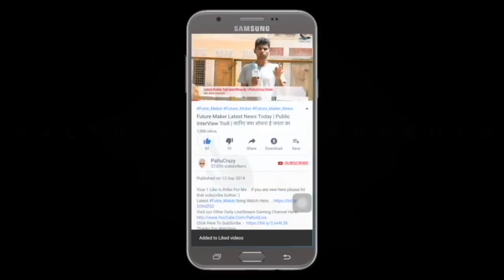Future Maker Final Report Court Decision | Future Maker Latest News Today Update